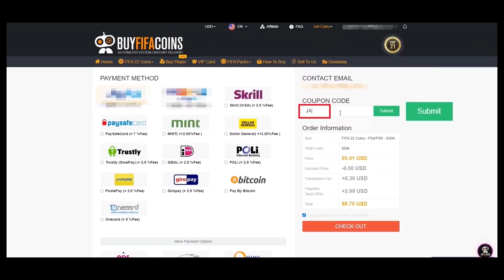TOTS Modeste Chooses My Team